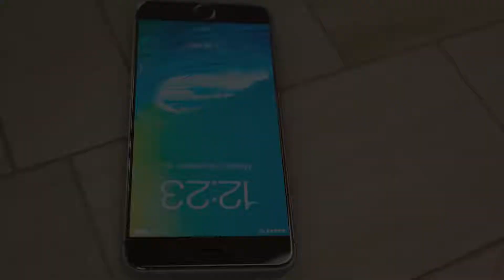New parachute (co2) gas IPHONE INVENTION